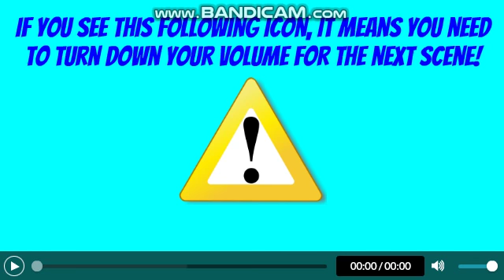Mr. L Fails To Get Marine The Raccoon Arrested And Gets Grounded